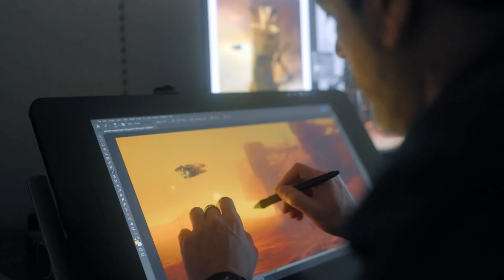Starfield's Flaws The Quirks of a Masterpiece